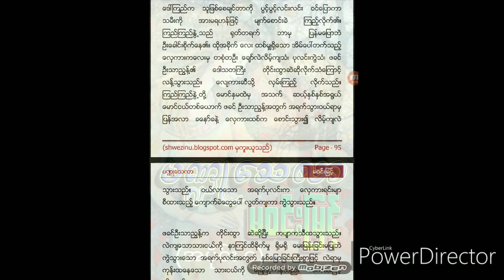မဝင္းျမင့္ ပ႑ဳေသလာ (အပိုင္း ၇)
Myanmar audio book by Saung Hnin Pwint's Hometown flavor (ဇာတိေျမအရသာ)